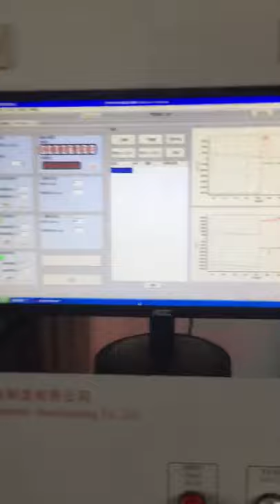Air suspension testing before shipment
Porsche, Audi, cayenne, Land Rover,Mercedes, Hyundai, BMW
Volkswagen,Jaguar
High quality air suspension system